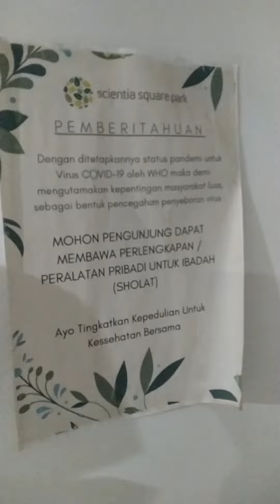ALHAMDULILLAH,..NyamanyA+LenGkaP&BersiH BuanGeT,Musholah ya,...BiaR NyamaN SHoLatnyA,05~10~2021,.